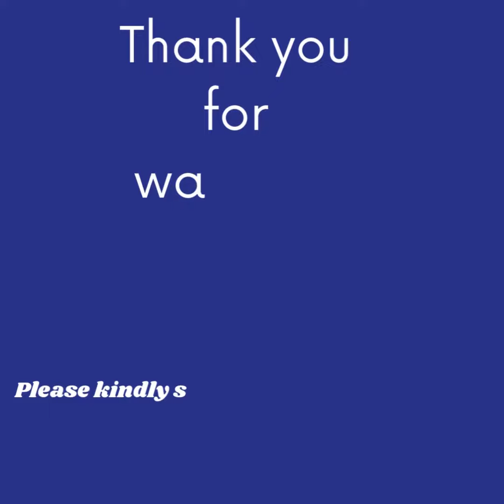Latest stunning ankara long gown inspo